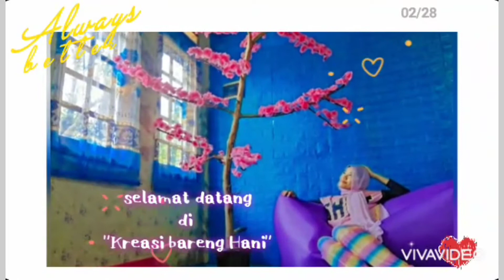(11) DIY SATIN RIBBON FLOWERS | BUNGA HIAS DARI PITA SATIN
Halloo...teman-teman di video kali ini aku bikin bunga dari pita satin
semoga menginspirasi ya..

kurang lebihnya mohon di maafkan🙏
Terima kasih yang sudah klik video ini

              : Dear Autumn
pemusik : @iksonmusic